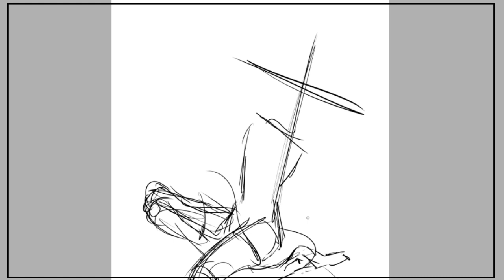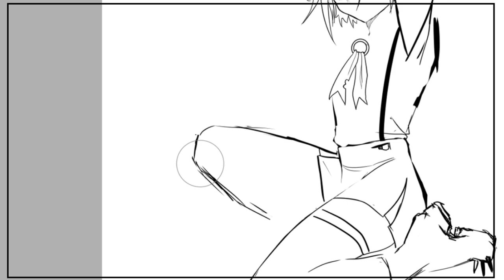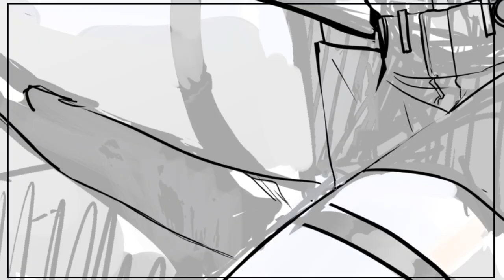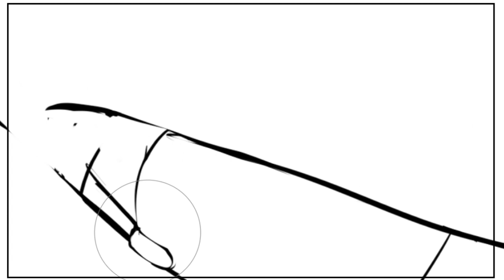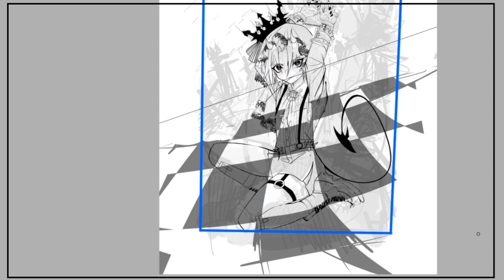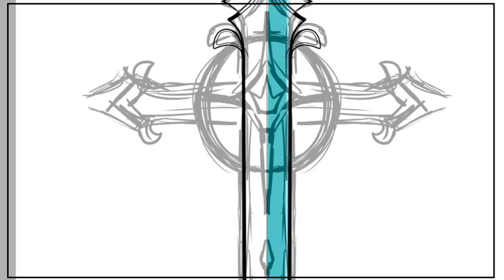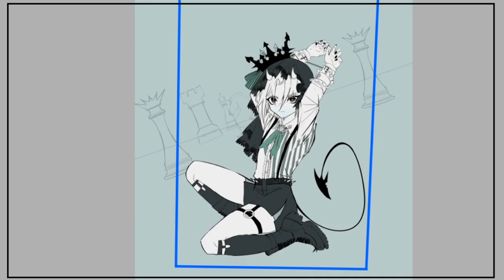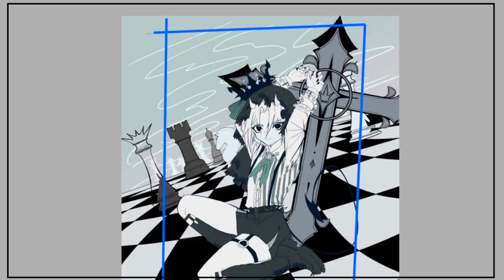【SPEEDPAINT】♛ Dark Prince ♛ 𝐎𝐫𝐢𝐠𝐢𝐧𝐚𝐥 𝐜𝐡𝐚𝐫𝐚𝐜𝐭𝐞𝐫 Digital Art ✧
" A soul who lost everyone and then lost himself too " Is the best way to describe Kenny. His family left him, his little sister died and his partner left him too, making him feel abandoned..
But in his after life he found a best friend who he relates to!
Who is Kenny? He is my Oc! I love him deary ♡ He is a demon who loves fashion ~
I hope you like this speedpaint !
𝐏𝐫𝐨𝐠𝐫𝐚𝐦𝐬 𝐮𝐬𝐞𝐝:
Editing: Adobe After Effect CC
Drawing: Paint tool sai 2
Recording: Streamlabs OBS